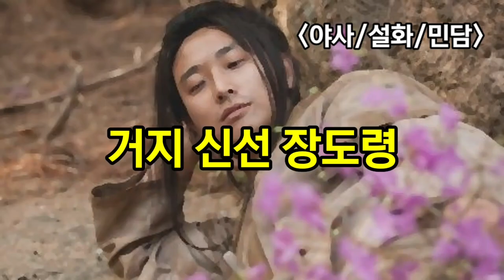아무도 신선인줄 몰랐던 거지 장도령 이야기 -야담.야사.설화.민담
[이향견문록] - 전우치가 형님으로 모신 장도령, [어우야담] - 신선세계를 방문한 장도령으로  소개된 이야기...
[참고]
[이향견문록]
[어우야담]
[천예록]